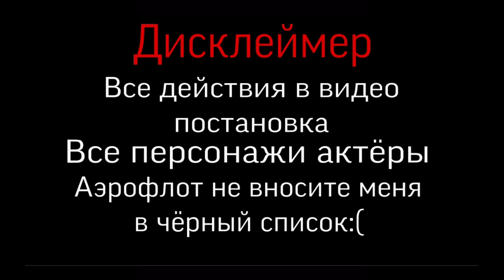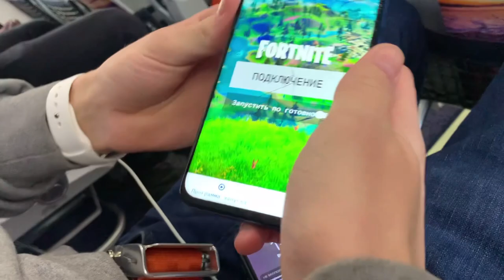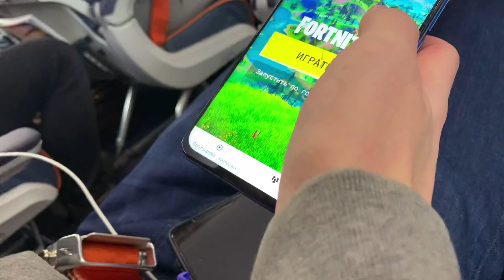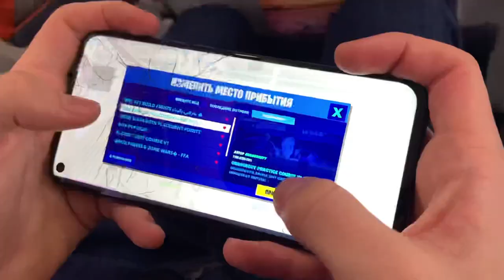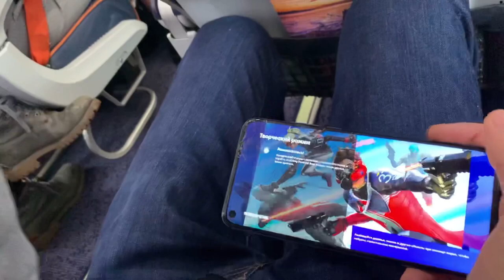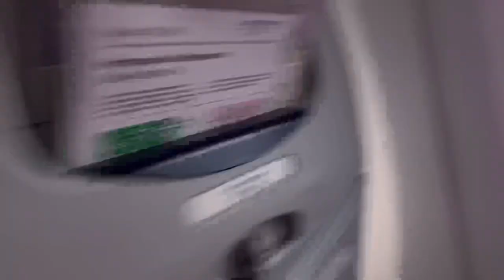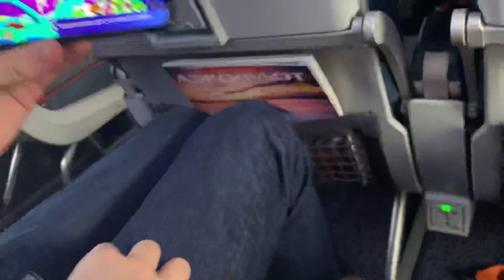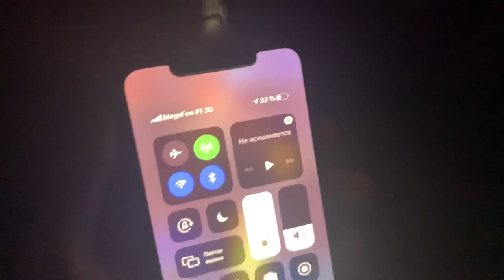ЧТО БУДЕТ ЕСЛИ ИГРАТЬ В ФОРТНАЙТ ВО ВРЕМЯ ПОЛЁТА НА САМОЛЁТЕ ?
Проверяю: что будет если играть в Фортнайт во время полёта на самолёте ? Играю в Фортнайт Мобайл на андроид

Fortnite Mobile
Матевкар
MATTEWKAR
60 fps в фортнайт мобайл
Турниры фортнайт
Fncs fortnite
Fortnite tournaments
Freefortnite
Fortnite app store
Fortnite Apple
Фортнайт заблокировали
Apple удалили фортнайт
60 фпс в фортнайт Мобайл на андроид
60 фпс в фортнайт на андроид
Among us
Фортнайт ностальгия
Старый Фортнайт
Фортнайт 1 глава
Old Fortnite
Тег автора
5 сезон 2 глава Fortnite
5 сезон 2 главы Фортнайт
5 сезон 2 глава Fortnite mobile
5 сезон 2 главы Фортнайт на телефоне
5 сезон 2 глава Фортнайт Мобайл